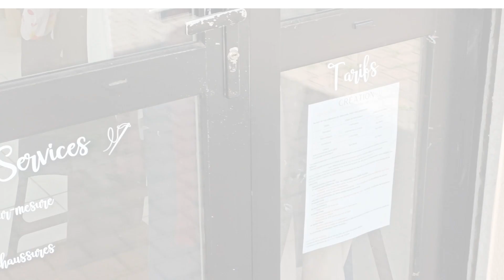Vlog couture Sarael - Intro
Créatrice de mode et Couturière autodidacte je vous partage mes trucs et astuces de couture, mes journées couture et mode Upcycling et décente !